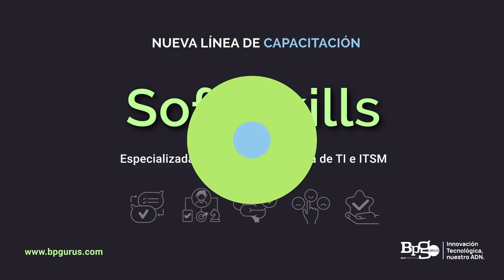SOFT SKILLS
Prepárate para el futuro con nuestra NUEVA línea de capacitación: Soft Skills especializadas en y para la industria de TI e